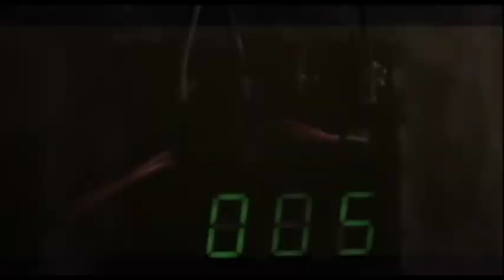David Cabrero Explosive Relaxation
Here is a video I put together for a school project. Just a dose of ridiculousness